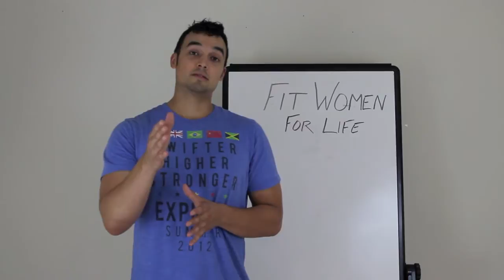Butter vs Margarine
Do you think butter is better? Learn about the differences between saturated fats and unsaturated fats in this 2-minute video!